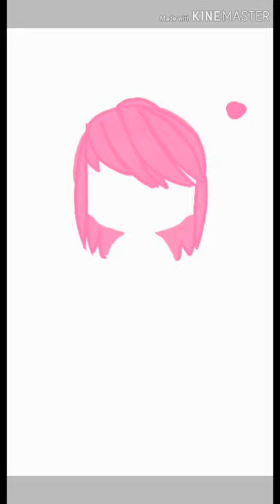My New Oc °•Speedpaint•°(Read desc)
Hj people!

I can explain It.
My channel now's about Gacha Life (Because I loved It)
Will have many changes in the Channel
That's It

Bye!